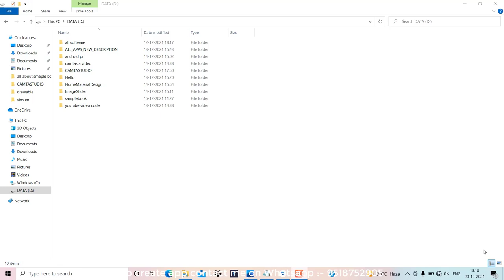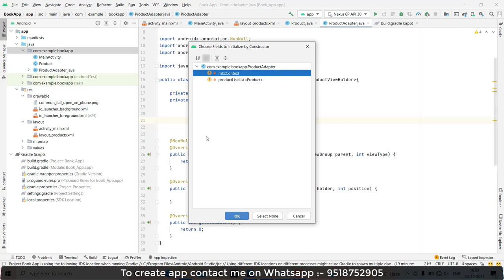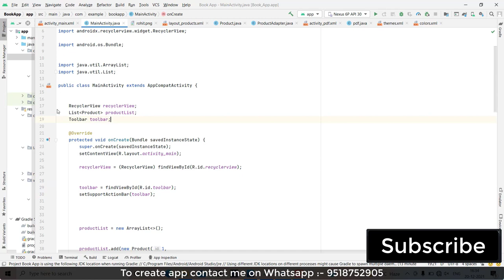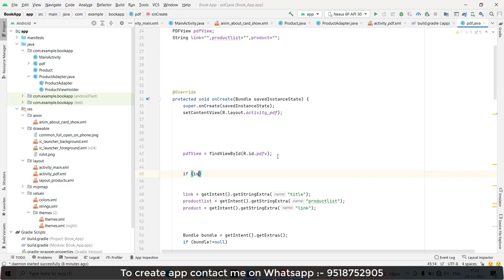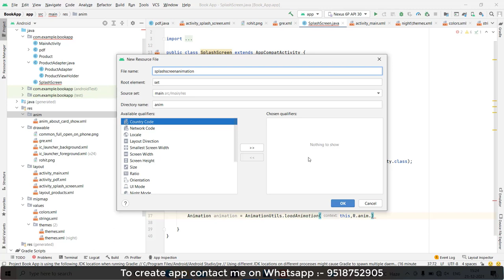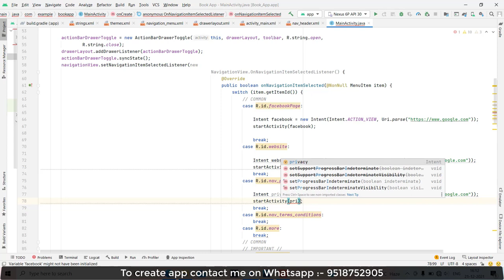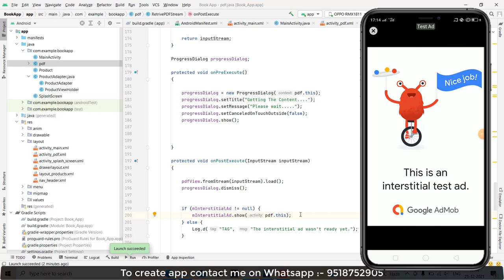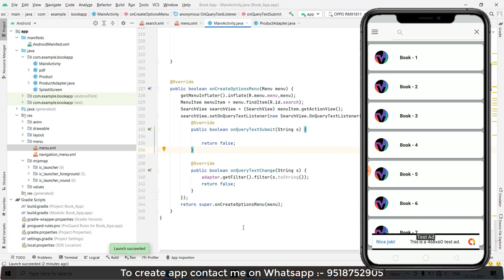How to create Book App in Android Studio | How To Make Book App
Hello Everyone,

  Ideal  Expert.

Are you passionate about literature and technology? Ever dreamed of creating your own book app but
 didn't know where to start? Look no further! In this comprehensive tutorial, we'll walk you through
 the process of designing and developing your very own book app from scratch. From brainstorming ideas
 to coding and design tips, we've got you covered every step of the way. Whether you're a seasoned developer
 or a novice just starting out, our easy-to-follow instructions will help you bring your book app vision to life.
Join us on this exciting journey and unleash your creativity in the world of digital publishing.

Your Question

* How To Create Book App With PDF File In Android Studio | Download free Source Code

* How to Create PDF Book App in Android Studio

* How to create Book App using Firebase in Android Studio

* How To Make Book App In Sketchware

* How to create Book App using Firebase in Android Studio | Android App Development (Java)

* How to Create Book App in Android Studio || Show PDF File in Android Studio

* How to Create Professional Book App In Your Android Phone| Hindi

* How to make a book app in Android Studio | Hindi

*  How To Create Make Book App With PDF File In Android Studio

* How to Retrieve PDF file from Firebase to Recycler View and Display All

* How to Retrieve PDF file from Firebase and Display it in Android

* Retrieve/Fetch PDF Files from Firebase and display in Android | Java | Android Studio Tutorial

1- How To Create Book App With PDF File In Android Studio | Download free Source Code

2- How to Create a book app Using Android Studio

3- How to Create PDF Book App in Android Studio

4- How to create Book App using Firebase in Android Studio

5- How To Make Book App In Sketchware

6- How to create Book App using Firebase in Android Studio | Android App Development (Java)

7- How to Create Book App in Android Studio || Show PDF File in Android Studio

8- How to Create Professional Book App In Your Android Phone| Hindi

9- How to make a book app in Android Studio | Hindi

10-  How To Create Make Book App With PDF File In Android Studio

11:- How to Retrieve PDF file from Firebase to Recycler View and Display All

12:- How to Retrieve PDF file from Firebase and Display it in Android

13:- Retrieve/Fetch PDF Files from Firebase and display in Android | Java | Android Studio Tutorial

Retrieve/FetchPDFFilesfromFirebaseanddisplayinAndroidJavaAndroidStudioTutorial